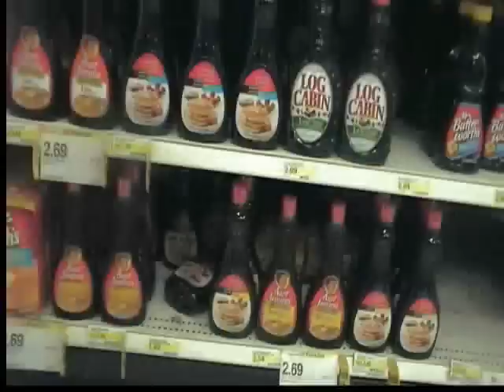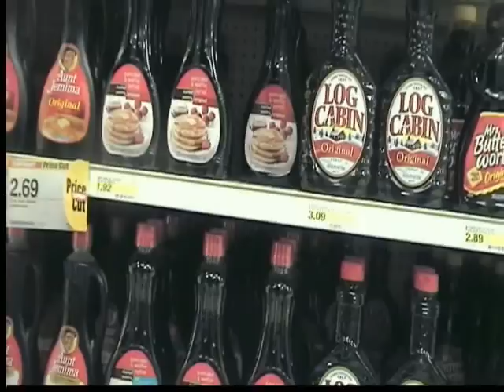Syrup Chug Pt. II